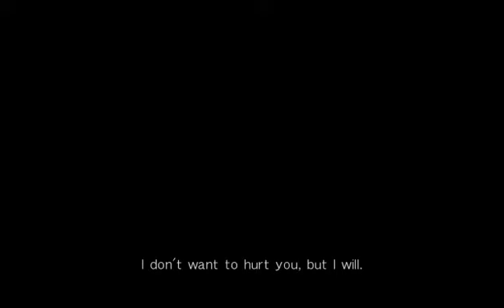DOA5U PHASE4 vs PHASE4